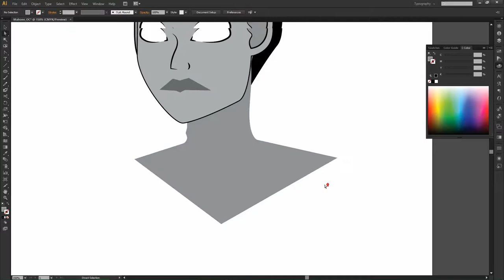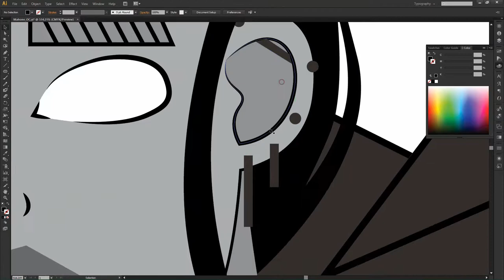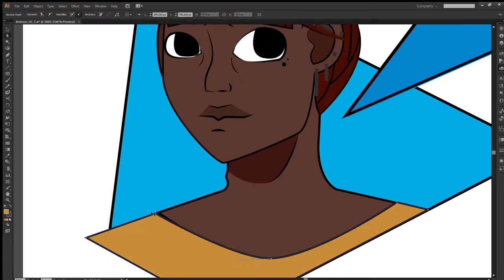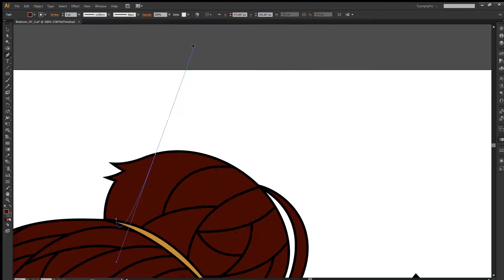I designed an OC?!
This is my first take on creating a OC. Definitely not the last time you'll see him on this channel.  I love the direction he's taking and I'll be revealing a little backstory possible behind the developments, his characteristics, etc. I think this is a wonderful exercise when it comes to thinking of new themes to draw.